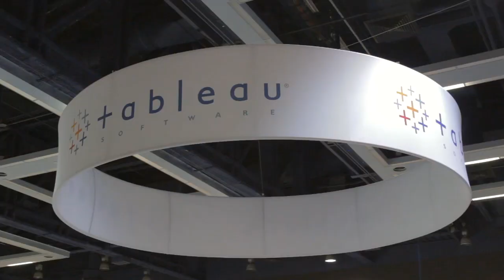Chris Selland - Tableau Conference 2014 - theCUBE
Chris Selland, HP Vertica, at Tableau Conference 2014 with John Furrier and Jeff Kelly

Whether data is big, small, or in the middle, the most important trend right now is making it accessible, said Chris Selland, VP of Marketing and Business Development at HP Vertica. Tableau, Inc. and Hewlett-Packard’s big data platform HP Vertica have a number of joint customers and, according to Selland, go together like “chocolate and peanut butter.” The close relationship between the two companies give Selland a unique perspective on Tableau’s value proposition and company ethos.

At the Tableau Conference, Selland sat down with CUBE hosts Jeff Kelly and John Furrier to discuss Tableau’s technology, the challenges they face, and the relationship between Tableau and HP Vertica.

Making data meaningful

Data is going through a “crossing the chasm” period, Selland asserted. Though there wasn’t a massive bloom of Big Data apps for the enterprise, businesses are trying to figure out how to make data meaningful to their entire organization. Data democratization, Selland said, is where Tableau truly excels, where as technologies like Hadoop are “still techie,” requiring software and data science experts to analyze and distribute business intelligence to organizational departments.

Though Tableau was once considered ill-prepared for an enterprise atmosphere, that notion is changing. It’s getting more use in large organizations, but didn’t enter those environments in the usual way. Disruptive technology, Selland explained, often gets its start at the fringe of an enterprise. It begins when “shadow IT” groups adopt technology because “they can’t wait to get stuff done.” Once technologies like Tableau have proven themselves in these smaller use cases, they begin to become a part of centralized IT.

“Freemium” tempts Shadow IT

This type of adoption is facilitated by Tableau’s “freemium model.” Like Tableau, HP Vertica offers a low-cost option, their “community edition,” that enables customers to get started. It gives customers something of a sneak preview into exactly how technologies offered by Tableau and HP Vertica can make business processes easier and faster.

Now that more centralized IT departments are embracing new technologies, the stakes are higher for developers when it comes to selecting the right platforms and products. One of the best ways for customers to decide whether a product is a good fit, Selland said, is to replicate that the “shadow IT” phenomenon: start with a small test implementation and make sure that the technology is a solid investment. Vendors can make this process smoother for IT departments by focusing on customer success. “Customers don’t care about the features,” Selland commented. They want to know how products will directly contribute to business’ prosperity.Whether data is big, small, or in the middle, the most important trend right now is making it accessible, said Chris Selland, VP of Marketing and Business Development at HP Vertica. Tableau, Inc. and Hewlett-Packard’s big data platform HP Vertica have a number of joint customers and, according to Selland, go together like “chocolate and peanut butter.” The close relationship between the two companies give Selland a unique perspective on Tableau’s value proposition and company ethos.

Making data meaningful